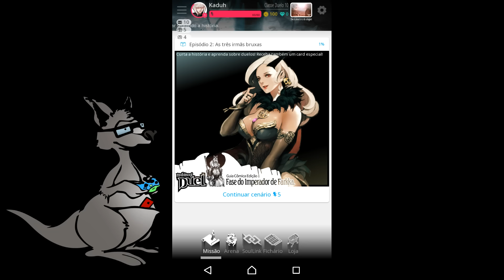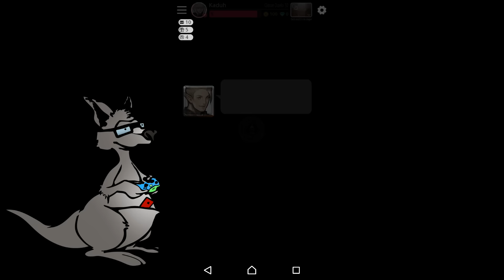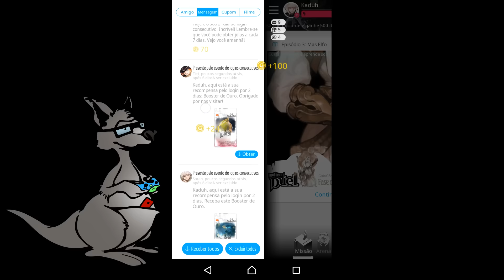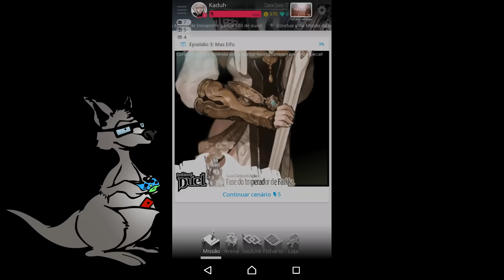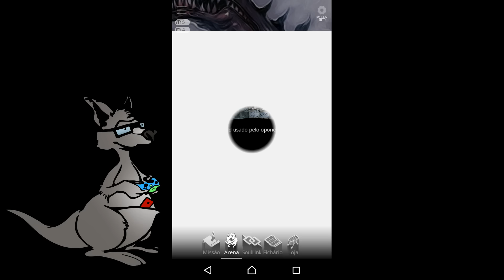Mabinogi Duel ( Gameplay / Review / Análise ) ( Android / iOS ) PT-BR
Faaala, galera! Neste vídeo apresentamos o review do jogo de cartas Mabinogi Duel, produzido pela Nexon.

"◆◆◆◆◆ Ale
Você vai saber que esse jogo é uma obra-prima perfeita no momento começar a jogar o jogo.
É UM JOGO MARAVILHOSO mesmo que você compare com os outros TCGs.
Agradeça tanto para os desenvolvedores!

◆◆◆◆◆ Ba
Adoro. Melhor TCG da minha vida! Fácil de jogar e incrível ilustração!

◆◆◆◆◆ B***
Este é o TCG na verdade. Se você é TCG mania, você deve tentar este jogo!

Mabinogi Duel, um novo jogo de estratégia TCG, agora disponivél no seu mobile!
Deixe o duelo começar!

Nova estratégia mobile TCG : Forme o deck com 12 cards e crie suas próprias táticas!
Milhões de cards : Crie táticas únicas com as diversas cards!

História Real : Aprenda mais sobre o TCG através do modo história!
Trocar os cards : Troque os cards com seus amigos e construa o melhor deck!
Arena JxJ : Desafie a outros jogadores na Arena JxJ!"

Mabinogi Duel está disponível para download grátis nas plataformas Android e iOS.